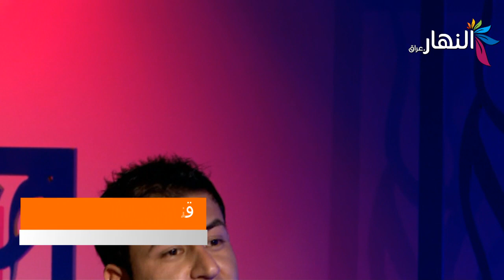اجمل القصائد مع رنين تبوني والشاعر علي جمال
10971 H